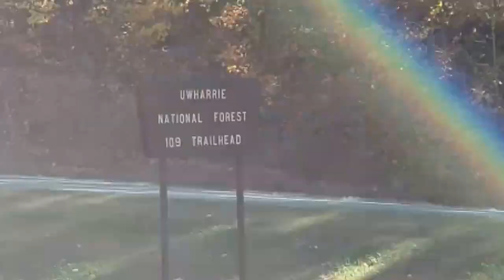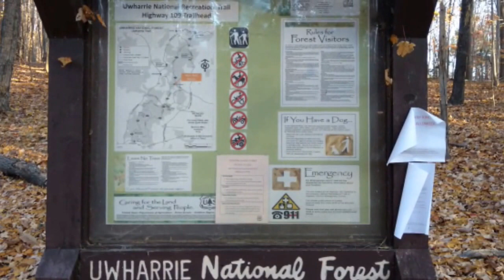Early_Riser_71 2017 Hiking in Uwharrie NC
Second hiking overnight in prep for my upcoming AT thru hike in February 2017.